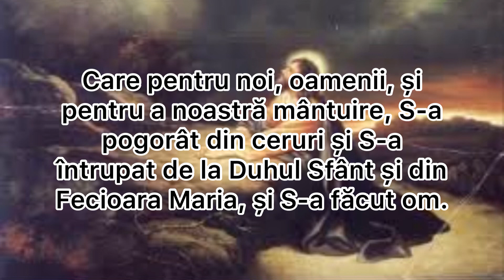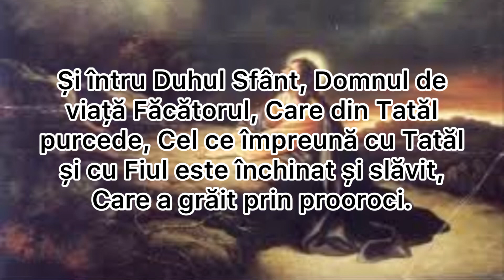Crezul - Versiune Ortodoxa 🙏🏻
Cred întru Unul Dumnezeu, Tatăl Atotțiitorul, Făcătorul cerului și al pământului, al tuturor celor văzute și nevăzute.
  Și întru Unul Domn Iisus Hristos, Fiul lui Dumnezeu, Unul-Născut, Care din Tatăl S-a născut mai înainte de toți vecii. Lumină din Lumină, Dumnezeu adevărat din Dumnezeu adevărat, născut, iar nu făcut; Cel de o ființă cu Tatăl, prin Care toate s-au făcut.
  Care pentru noi, oamenii, și pentru a noastră mântuire, S-a pogorât din ceruri și S-a întrupat de la Duhul Sfânt și din Fecioara Maria, și S-a făcut om.
  Și S-a răstignit pentru noi în zilele lui Ponțiu Pilat și a pătimit și S-a îngropat.
  Și a înviat a treia zi, după Scripturi.
  Și S-a înălțat la ceruri și șade de-a dreapta Tatălui.
  Și iarăși va să vină cu slavă, să judece viii și morții, a Cărui împărăție nu va avea sfârșit.
  Și întru Duhul Sfânt, Domnul de viață Făcătorul, Care din Tatăl purcede, Cel ce împreună cu Tatăl și cu Fiul este închinat și slăvit, Care a grăit prin prooroci.
  Întru una, sfântă, sobornicească și apostolească Biserică.
  Mărturisesc un botez spre iertarea păcatelor.
  Aștept învierea morților.
  Și viața veacului ce va să vie.

Amin!

 Va aștept pe canalul meu , pentru mai multe rugăciuni de seara , rugăciuni de dimineața , rugăciuni adresate Sfinților și multe altele ! 🫶🏻